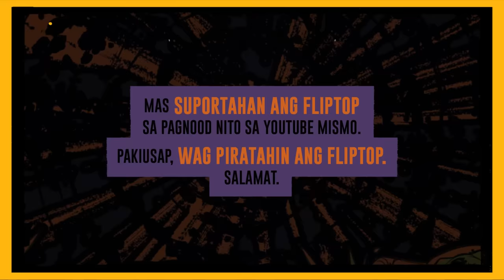FlipTop - Jonas vs Range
FlipTop Metro Manila presents: Ahon 10 @ TIU Theater, Mezzanine, Makati Central Square, Makati City, Metro Manila, Philippines. December 13-14, 2019. Filipino Conference Battle.

-JONAS VS RANGE-